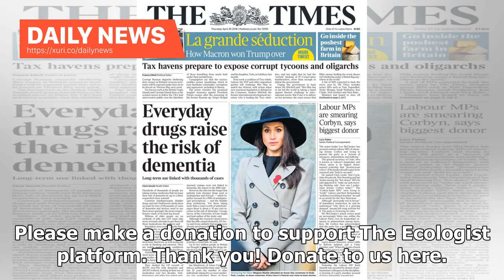Daily News - Food Farming: Gove's agricultural bill completely missed the point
Daily News - Food Farming: Goves agricultural bill completely missed the point

The Ecologist website is a free service, published by The Resurgence Trust, a UK-based educational charity. We work hard - with a small budget and tiny editorial team - to bring you the wide-ranging, independent journalism we know you value and enjoy, but we need your help. Thank you!